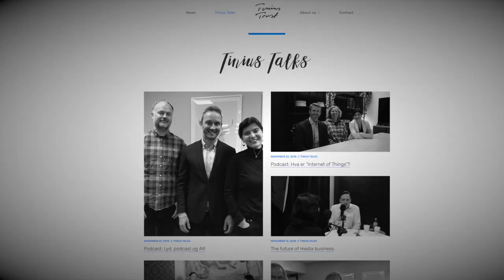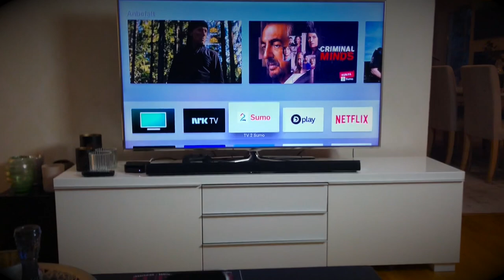Den beste fjernkontrollen til din TV får du fra Apple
Sjefen i Tinius Stiftelsen - Kjersti Løken Stavrum vil melde inn TV-produsentene til forbrukermyndighetene fordi de er så kompliserte. Det trenger hun ikke. Fjernkontrollen til Apple TV kan også brukes som fjernkontroll til din TV!